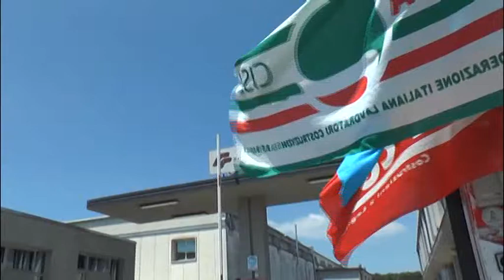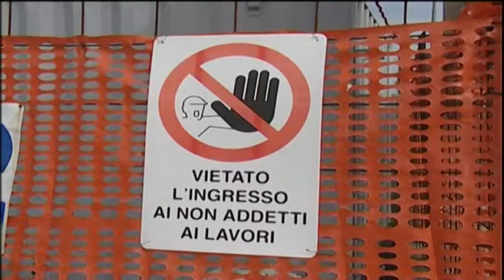TG (17/01/2019) - SICUREZZA SUL LAVORO: SINDACATI PRONTI ALLO SCIOPERO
TG (giovedì 17 gennaio 2019) - I sindacati stanno valutando l'ipotesi, ma è possibile che a Febbraio si possa assistere ad una serie di scioperi. Astensioni dal lavoro magari brevi ma dal forte significato. A Padova l'emergenza sicurezza sul lavoro rimane una priorità sulla quale le organizzazioni dei lavoratori non intendono abbassare la guardia. E' un tema ampio, reso complesso da una realtà economica variegata, che chiede un forte impegno alla politica ma passa anche attraverso un'attività di sensibilizzazione dei lavoratori stessi.